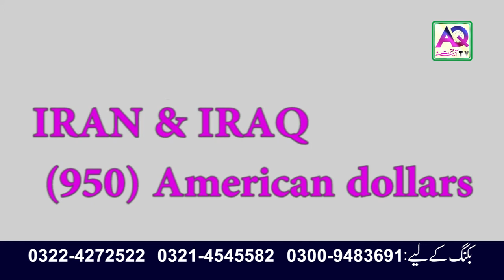14 Days Remaining Sub Se Sasta | Call Now 0092 322 4272522 | Iran Iraq Ziyarat | AQ TV